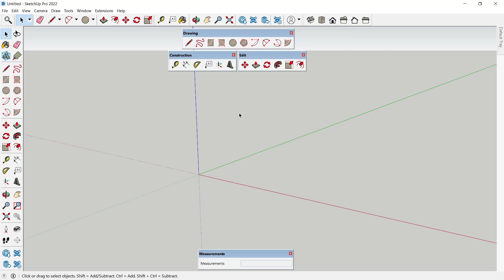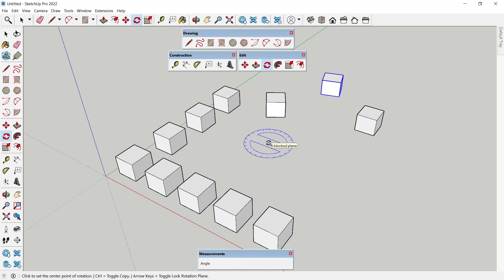Sketchup How To Duplicate Object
Learn sketchup basic tutorial for beginner how to duplicate object